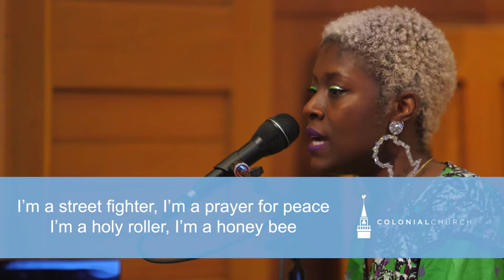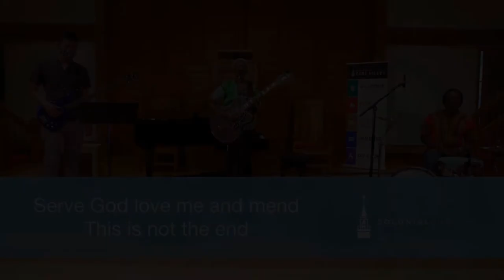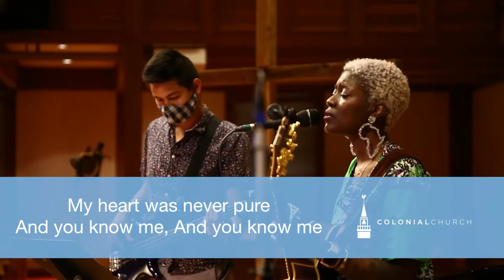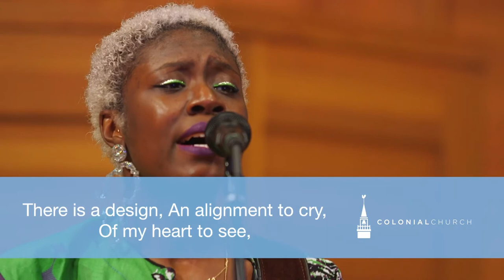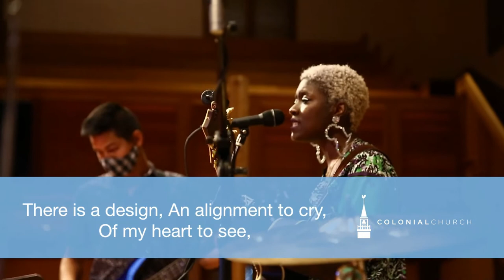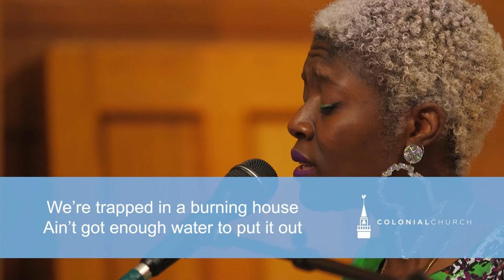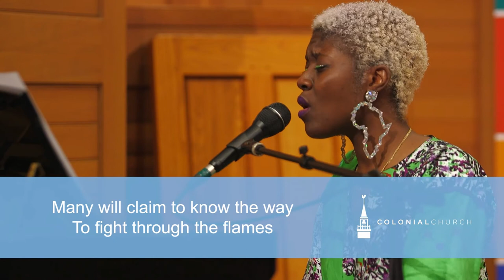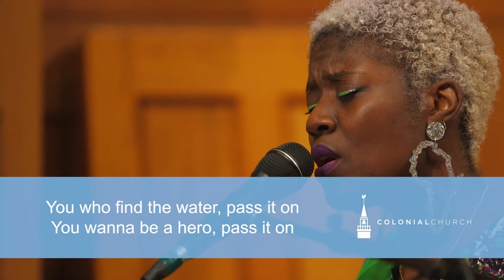06/28/20 The Upside Down Kingdom of God w/ Commentary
Each week we are adding to the playlist of songs that we're singing for our Alternative Worship Expression. This week's shrive is in conversation with our sermon: "The Upside Down Kingdom" based on Luke 6:27-38. This week the songs include:

"Never One Thing" by Mary Erlewine
"Sigh No More" by Mumford and Sons
"Who?" By Mayyadda

Band members:
Mayyadda
Abdul Sesay
Andrew Zhao

I'm the underbelly, I am the claw
Never one thing no, not one thing at all
I'm a street fighter, I'm a prayer for peace
I'm a holy roller, I'm a honey bee

[Verse 1]
I am the truth, I am a lie
I am the ground, I am the sky
I am the silence, I am the call

[Verse 2]
I am hope, I am defeat
I am broken, I am complete
I am the grace, I am the fall

[Verse 1]
Serve God, love me and mend
This is not the end
Live unbruised, we are friends
And I'm sorry, I'm sorry

[Verse 2]
Sigh no more, no more
One foot in sea, one on shore
My heart was never pure

[Bridge]
But man is a giddy thing
Oh, man is a giddy thing

[Chorus]
Love, it will not betray you
Dismay or enslave you, it will set you free
Be more like the man you were made to be

There is a design, an alignment
A cry of my heart to see
The beauty of love as it was made to be

Lies fly in these trying times
Making it harder for the truth to survive
We’re trapped in a burning house
Ain’t got enough water to put it out
And everybody’s looking for someone to lead ‘em out

Who?
Is it you?
Who?
Is it me, is it you?

Many will claim to know the way
To fight through the flames
And take us back to greater days
Don’t follow blindly, find the water where it might be
Cuz those striking matches are passing the blame

Who?
Is it you?
Who?

When you find the water, pass it on
Be a hero, pass it on
You who find the water, pass it on
You wanna be a hero, pass it on
Who will be a hero?